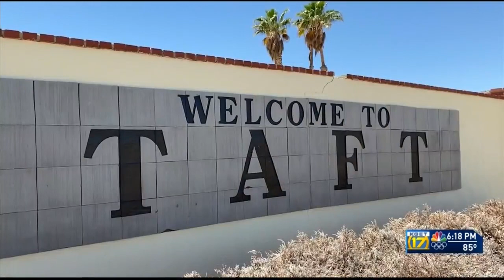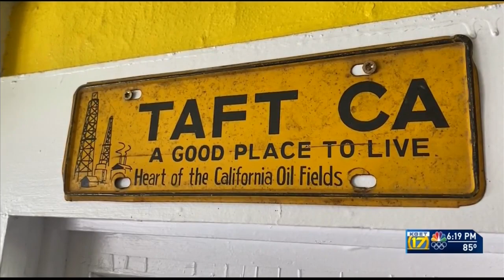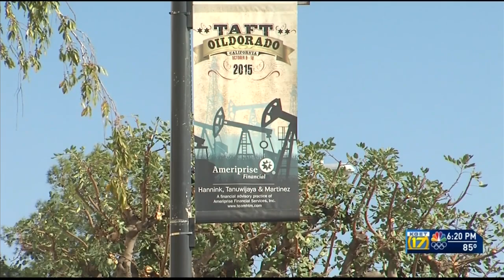They're filming a documentary in Taft, and the star is ... Taft